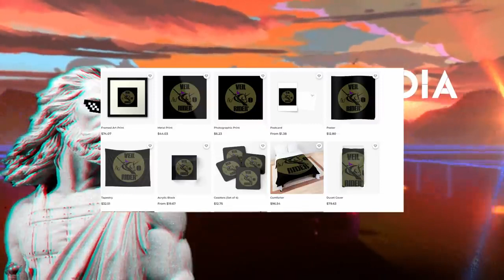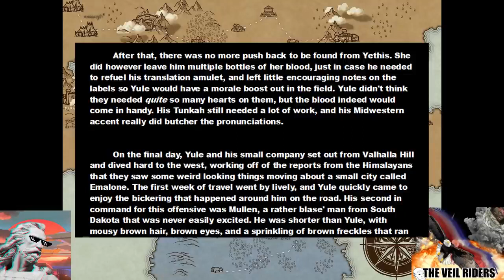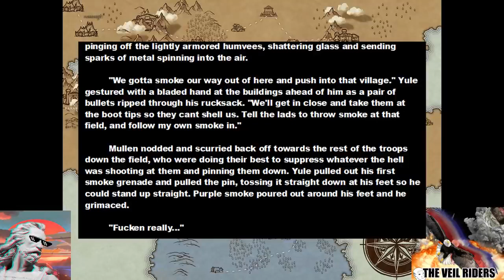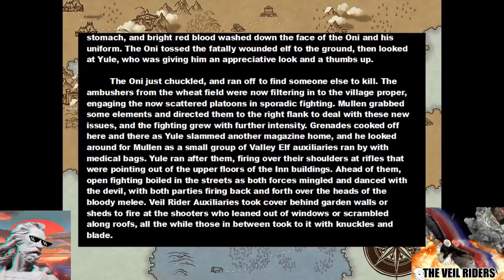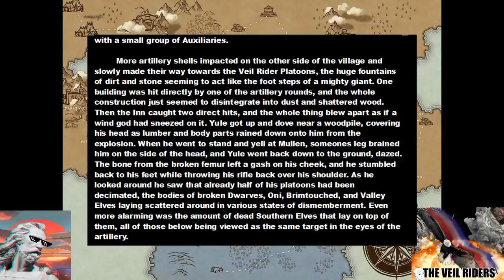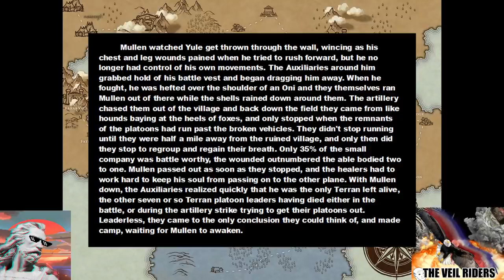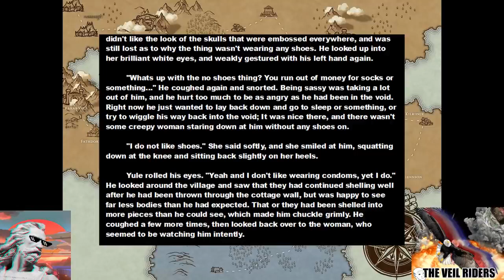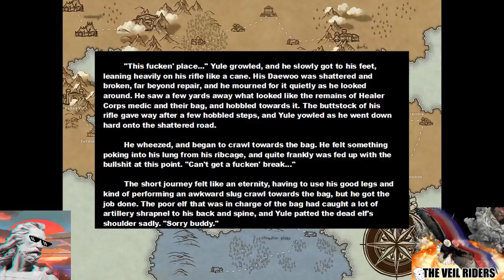The Veil Riders 1: Ch 13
The Veil Riders, Emily Bronze: The Sins of Another. Section 222